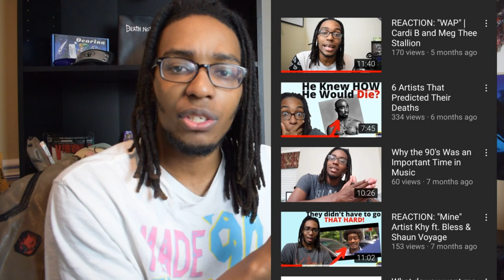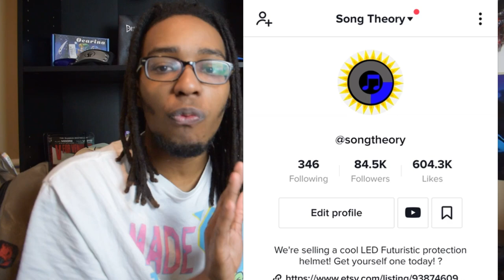Why I Quit YouTube | A Warning to Small Creators